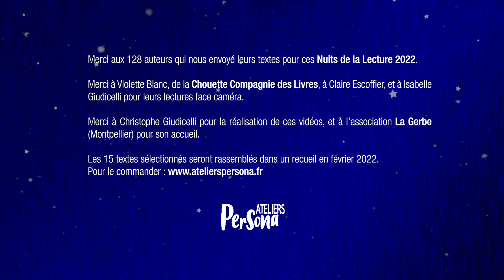09 Massivité de l'amour ou l'amour vrai (Guillaume Lourtuais). Lu par Isabelle Giudicelli.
Une vidéo réalisée dans le cadre des Nuits de la lecture 2022, pour l'appel à texte et vidéo organisé par Les Ateliers Persona.